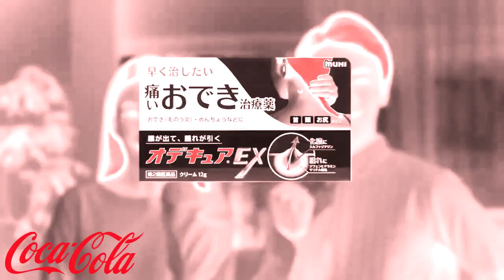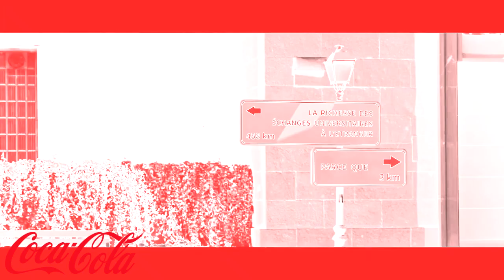(REQUESTED) Japanese Commercial Logos 2023 (Part 3) in Coca-Cola Chorded